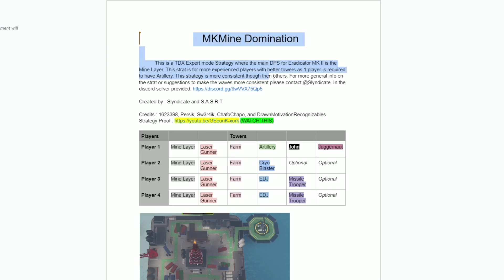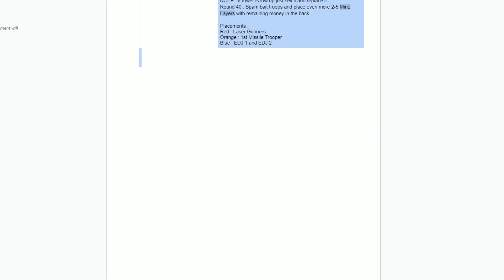😡Dominating the HARDEST Tower Defense Game with RIZZ!? 😏 [60+ ATTEMPTS] Tower Defense X ROBLOX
In this video, I showcase a few of my failed attempts, but also my winning attempt to beat Expert Mode in Tower Defense X using the "MKMINE Domination" strategy.

Timestamps
0:00 Intro
1:08 Wave 0
14:46 Wave 20
29:02 Wave 40
32:13 RIZZ!
33:10 Triumph!